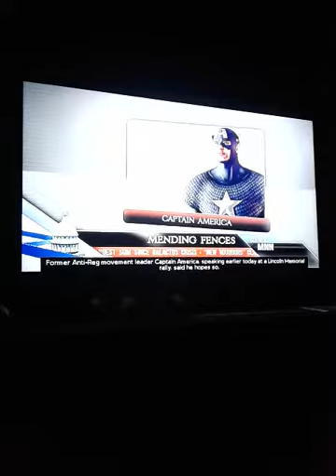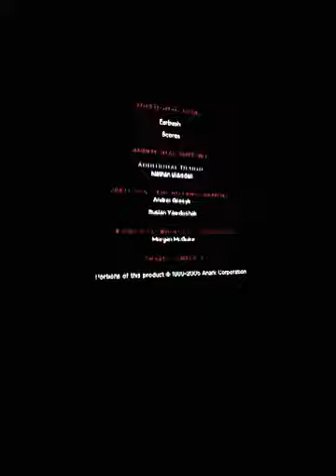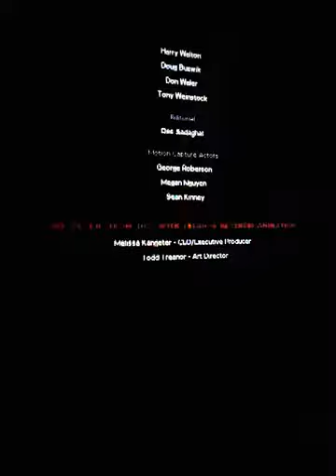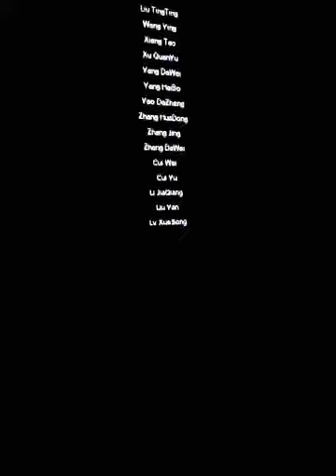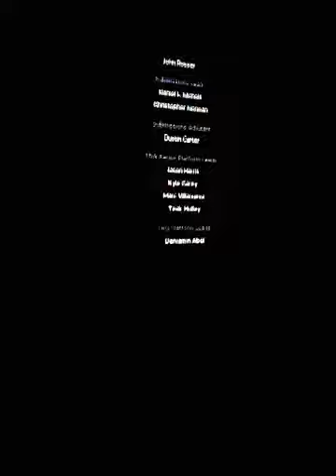Marvel ultimate alliance 2 anti-reg cutscene